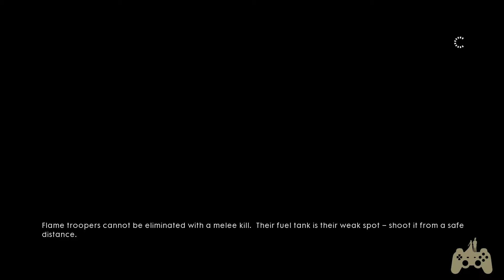Let's Play Battlefield 1 PT17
This Battlefield 1 Walkthrough includes a Review and Gameplay of Battlefield 1 for PS4. This Battlefield 1 Walkthrough will include a Review, Gameplay, Cut Scenes, and PS4 Gameplay.